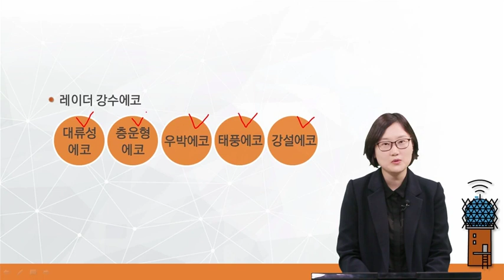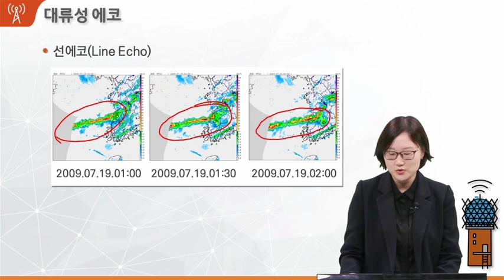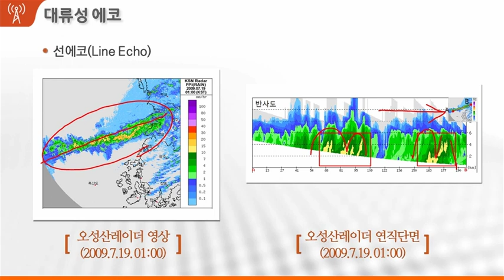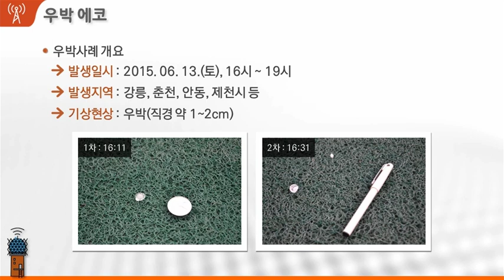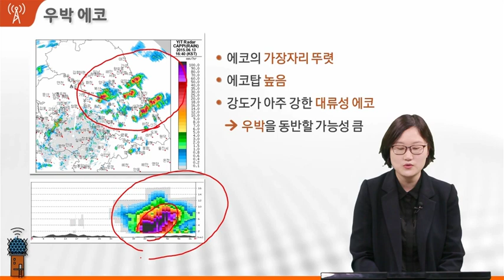[기상청 날씨공부] 51강 강수에코 분석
눈인지 비인지, 우박인지 강수에코도 다 달라요! 어떻게 구분할까요?